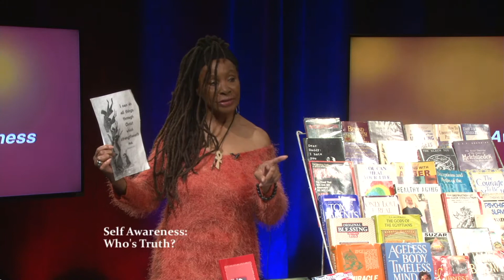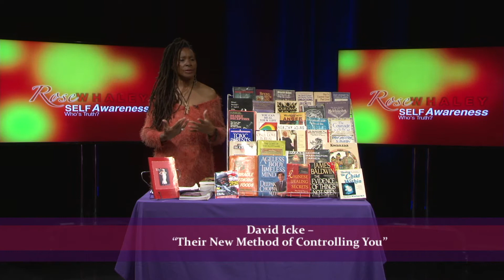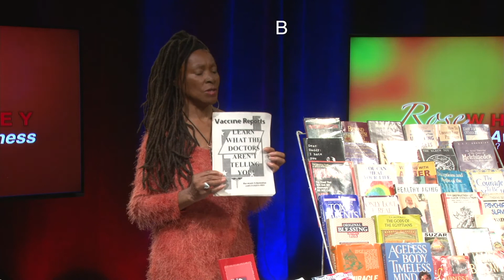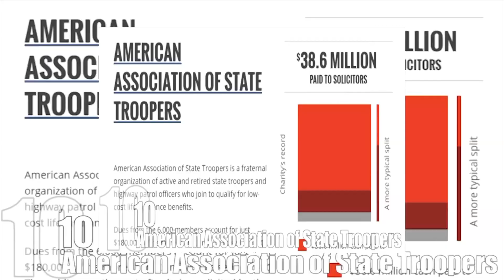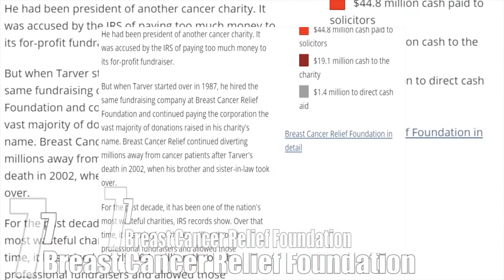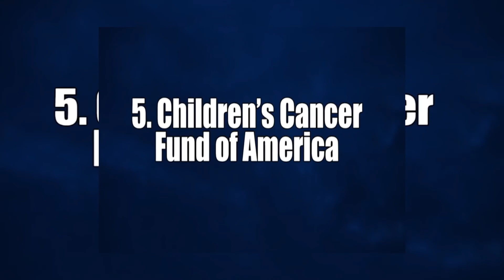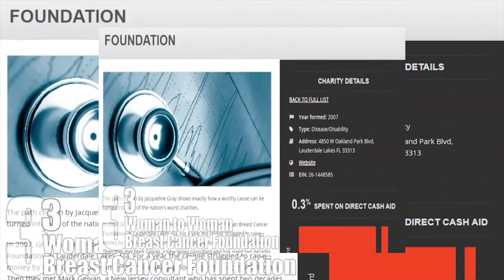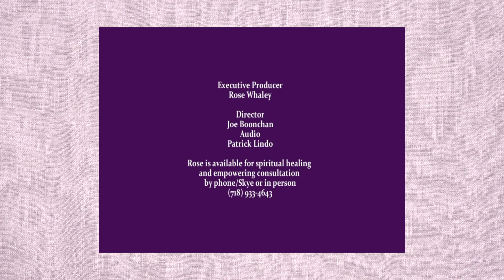COVID-19-yes! you can #2 (Phil.4-13.....)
.You are truly READY to HEAL and OWN your DIVINE POWERFUL SELF? The only TRUE PATH is WITHIN YOU. You need No EXTERNAL physical tools to connect with MOST HIGH. You must go BEYOND false MIND programming BELIEFS to DIVINE GUIDANCE'S TRUST and KNOWING, your light is within you have to remove what is BLOCKING it! WITHOUT DIVINE PERSEVERANCE, COMMITMENT, INTEGRITY, ALLOWING, TRUST, and NO ACTION NOTHING REALLY CHANGES! Her SERVICES is REASONABLE PRICED: (ENERGY EXCHANGE)1 HOUR $60.00 A HALF HOUR $ 40.00 in PERSON or by-SKYPE/ TELEPHONE. Thanks for all your financial support (goto -PAYPAL) Rose intention is from her pure/higher HEART and to share her MYSTICAL experiences, to filtrate DIVINE TRUE EMPOWERING SPIRITUAL MESSAGES for AWAKENING your TRUE self and POWER, not FALSE EGO to get PEOPLE to WORSHIP her or to DECEIVE them out of their ENERGY or MONEY. She experiences many lives CHALLENGING TRAILS and TRIBULATIONS: Several SUICIDES attempts, INCURABLE DISEASE & other Illnesses, a Dysfunctional childhood, abuse Marriage, arrested for Shoplifting, an abortion/one miscarriage, molested, 4 attempt rapes, Self-lofting, etc.

She remembers Her SOUL SELF and PURPOSE.   Rose CABLE TV. SHOW "SELF AWARENESS” which WON 4 NOMINATED AWARDS. She CONDUCTS WORKSHOPS for  HALFWAY HOUSE and the HOMELESS SHELTER in CONNECTICUT, the YMCA-BISEXUAL N-TRANSGENDER COMMUNITY NY., CHILDREN’S AID SOCIETY’S EMPLOYEE’S DE-STRESS REJUVENATION HEALTH FAIR, as a HOLISTIC HEALTH/ COUNSELING.
Rose FACILITATE at a CONFERENCE on relationships in Manhattan NY., with Dr. Bolling MD. Keynote speaker at-HOLISTIC & NATURAL HEALING DAY at The BRONX ACADEMY,   and other COMMUNITY EVENTS.
SUNKOFA GIFTS SHOP and at HOLISTIC EXPO & SPIRITUAL UNITY CONFERENCE, NATIONAL BLACK THEATER in Harlem NY.  The BOOK WITHOUT A NAME, WON the ASPICOMM MEDIA, INC’S SELF PUBLISHING SYMPOSIUM S’INDIE AWARDS for TRAILBLAZER” SHE WAS FEATURED in BRONX WEEK MAGAZINE EVENTS, INNER REALM MAGAZINE, and on CABLE and TALK RADIO SHOWS, and CONFERENCES.  ROSE LOVES HELPING PEOPLE to HELP THEMSELVES! THANKS for ALL LOVE ENERGY and FINANCIAL DONATIONS, MONEY ORDER or her ANY INFORMATION that reminds you that you are an infinite SPARK of INFINITE CREATOR is the highest and most important information for you to REALIZE your DIVINE SOUL and POWER, Which connects you to the light that activates your dormant DNA codons. Part of your DNA coding is ETHERIC. This is the part of the DNA that has the higher senses, beyond the five that we use everyday.